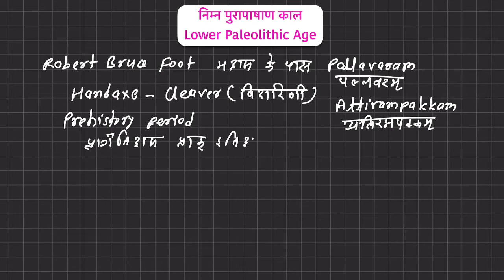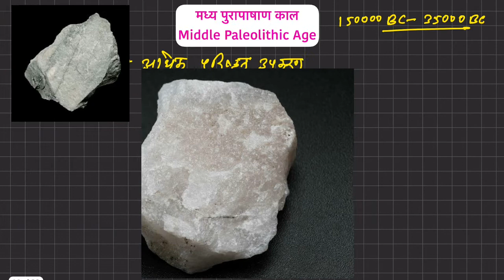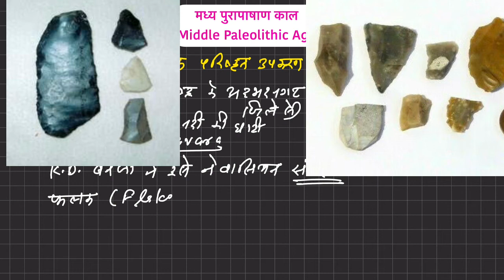Stone Age | पाषाण काल का इतिहास | RPSC 1st Grade | DSSSB PGT UP PGT History | BPSC | NET JRF | KVS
Stone age history in hindi | Paleolithic age| पाषाण काल | Ancient History of India in Hindi | RPSC 1st Grade | DSSSB PGT History | UP PGT History | BPSC PGT History | UGC NET JRF History
पाषाण काल का इतिहास
Paleolithic age,  Mesolithic age and Neolithic age  पुरापाषाण काल, मध्यपाषाण काल, नवपाषाण काल
RPSC 1st Grade | DSSSB PGT History | UP PGT History | BPSC PGT History | UGC NET JRF History
🔸 History 360 App Link ⬇️